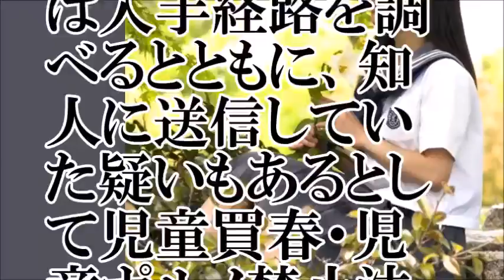【最悪】35歳男、女子中学生を強姦逮捕、余罪も追及【ちゃんねる大和】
【関連動画】
ナンパ師は初対面の女の子と何人LINEを交換できるか試した結果がヤバいwww
【原宿】ナンパでLINEじゃなくてカカオトーク聞いたらどうなるのか検証してみたらwwww
【秋葉原】童貞のニートがメイドさんにナンパでLINEのID聞けるか!?【山手線リアル桃太郎電鉄#10】｜奇天烈動画
【夢の国の裏側?!】ディズニーランドのキャストさんナンパしてLINE交換できるのか検証した結果...
童貞が渋谷で美女１００人ナンパしたら何人LINE教えてくれるか検証してみた！
本物のナンパ師は斉藤さんで美人な女子のLINEをゲットできるのか。【前編】